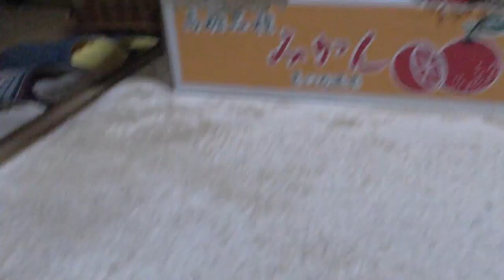【Jean & Pont 913】5匹の保護猫が見せるそれぞれの個性 2017/12/12 ジャン ポン ラブ しおん あんず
ラブくんとしおんくんはまだ子供なのに強靭な身体を持ち、遊びを好み明るく楽しく飛び跳ねてよく食べ人も猫も大好きな良い子です。
あんずちゃんはまだ人恐れていますが母親には見えないほど若々しく美しい女の子です。
ポンちゃんはパートナーのジャンくんを心底愛している一途な大人の女性です。
ジャンくんはそんな彼らの太陽です。